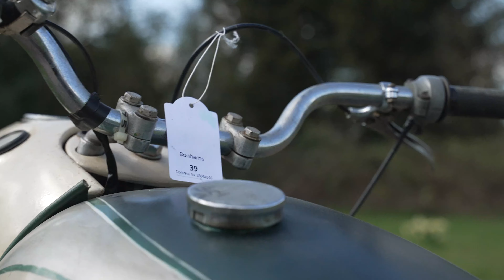LOT 49 - 1957 DOUGLAS 348CC DRAGONFLY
AUCTION ADDRESS
Bonhams
Sandylands Centre
Staffordshire County Showground
Weston Road
Stafford
ST18 0BD

1957 DOUGLAS 348CC DRAGONFLY
REGISTRATION NO. OSJ 650
FRAME NO. NONE VISIBLE
ENGINE NO. 2274/6
An extensively redesigned flat twin replaced Douglas's earlier models in 1955. Known as the Dragonfly, the newcomer featured a revised engine with stronger crankcase, single carburettor, alternator electrics and coil ignition. The duplex swinging-arm frame employed conventional Girling dampers in place of the preceding torsion bar set-up, while the old Radiadraulic front fork was dropped in favour of an Earles-type leading-link arrangement. The large headlamp nacelle extending back to the five-gallon fuel tank was a distinctive feature, though one of dubious practical merit as the light unit did not turn with the handlebars. Douglas's final model, the Dragonfly did not receive the development it deserved, production ceasing in March 1957 following the company's take-over by Westinghouse. Formerly registered 'TYR 153', this example is offered with two V5C Registration Certificates in the previous keeper's name.

GBP3,000 - 4,000
€3,500 - 4,600